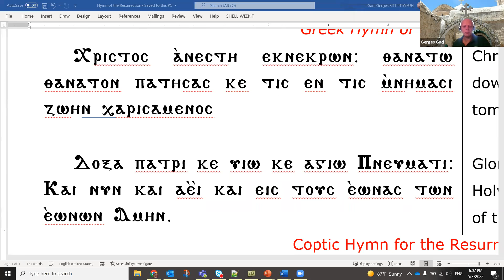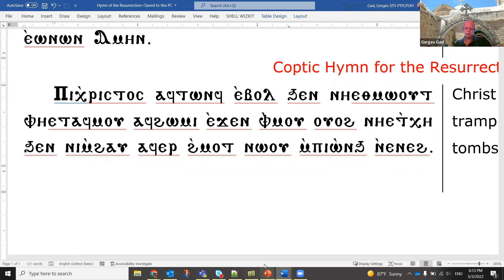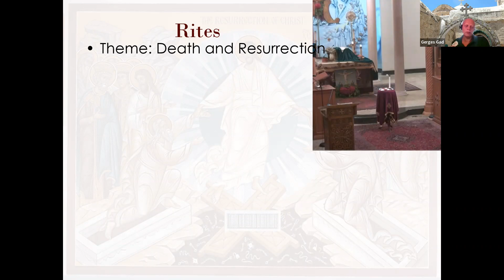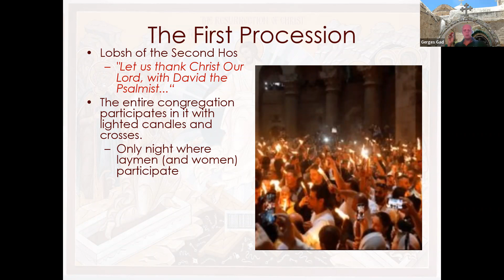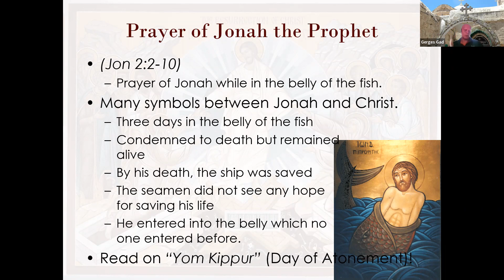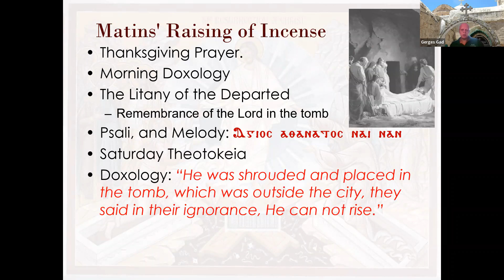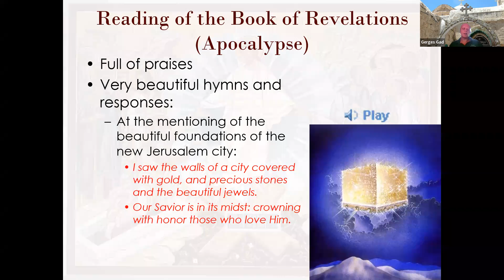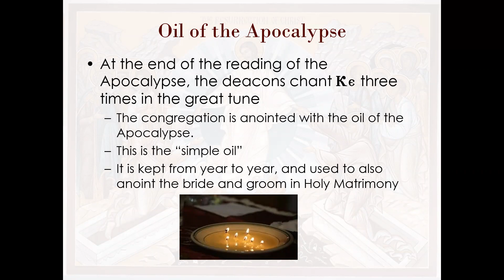CopticRites20220503 Bright Saturday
Coptic: Hymn of Pi-ekhristos Aftonf
Rites: Bright Saturday / Apoclypse /Abu ghalmsis